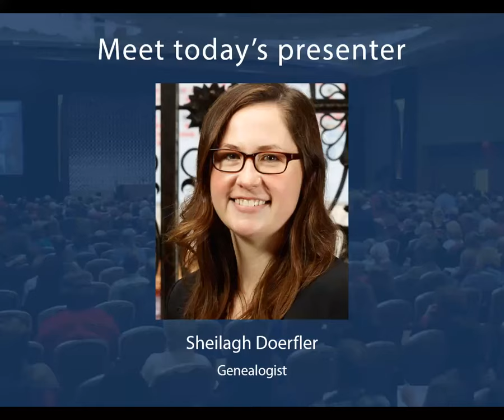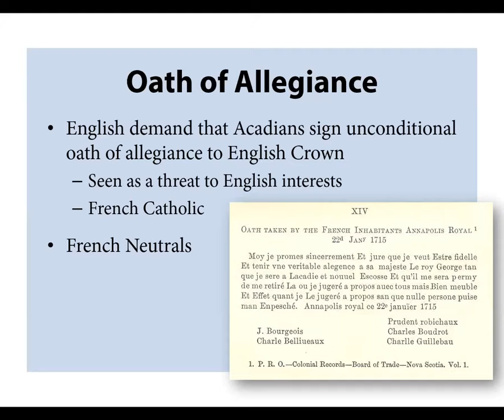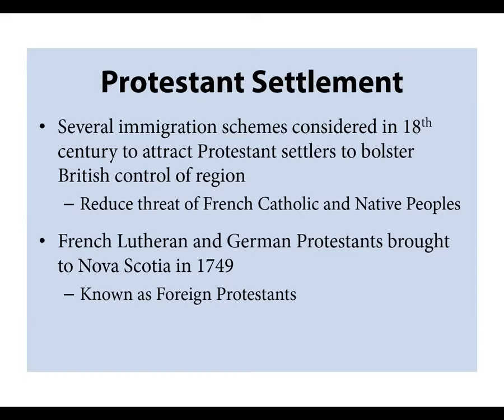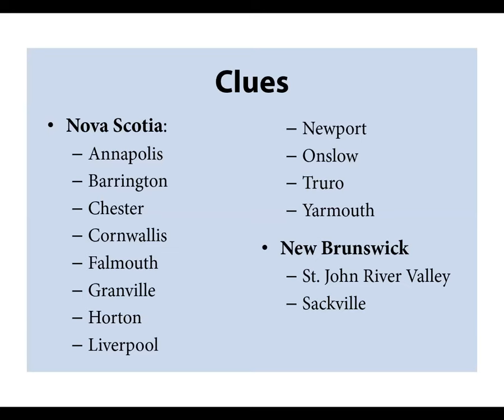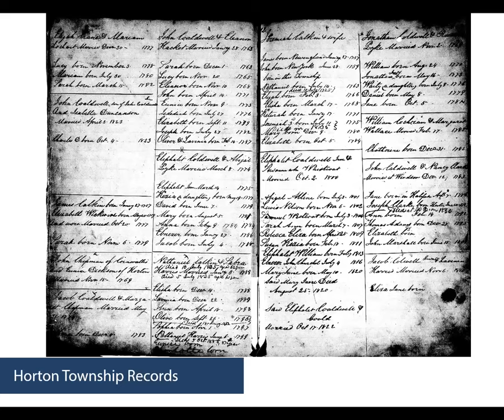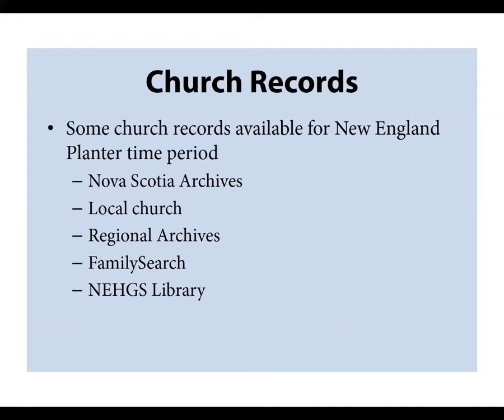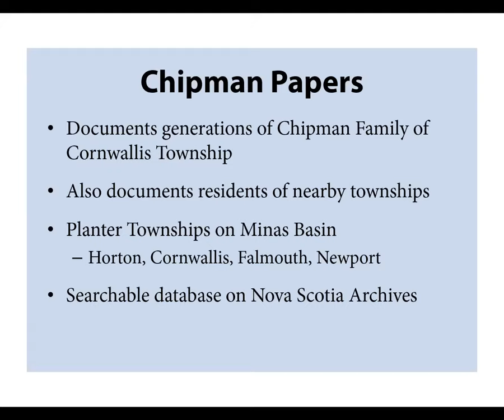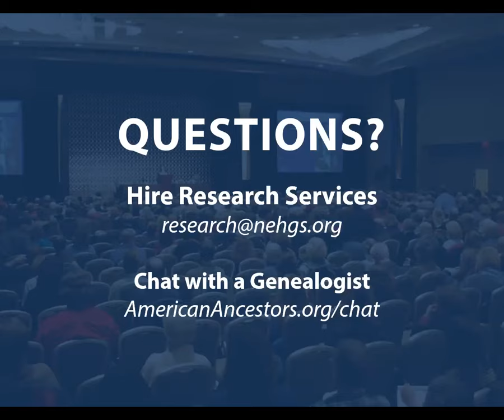Researching New England Planters to Nova Scotia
Live broadcast: September 16, 2021
Presented by: Sheilagh Doerfler, Genealogist

Following the Acadian Expulsion from Nova Scotia, an estimated 2,000 families from New England settled Nova Scotia (and parts of what is today New Brunswick) between 1759 and 1768. Largely farmers and fishermen, these Planters marked the first large-scale migration of English-speaking settlers to Canada who had not come directly from England. This webinar will discuss the historical context of the migration and point you to several published and primary resources that can help you trace your New England Planter roots.